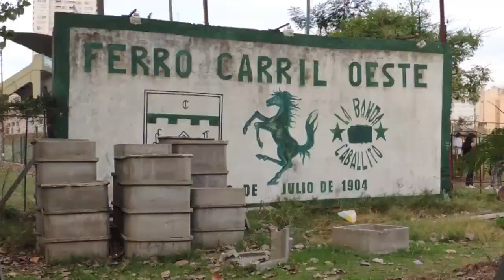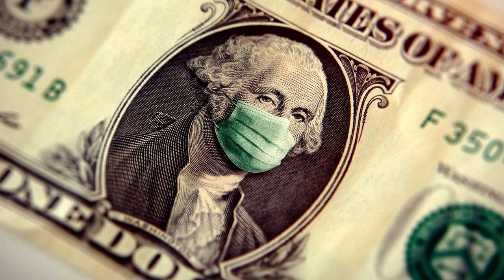FERRO! ¿El nuevo juguete de BRAGARNIK?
Otra vez tenemos novedades del representante más reconocido en Argentina, de sus movimientos, negocios e intereses!
¿Cómo crees que llevará acabo su proyecto en esta institución?